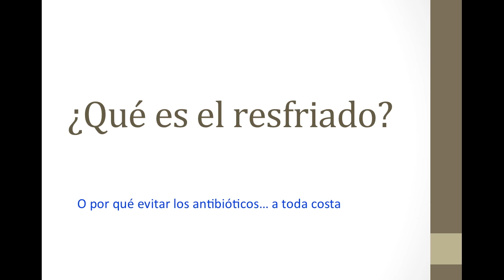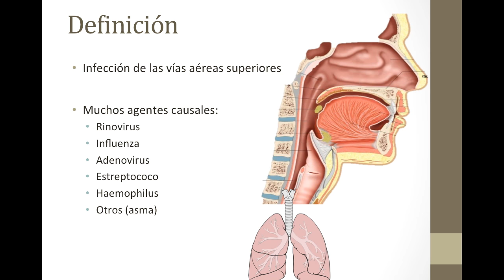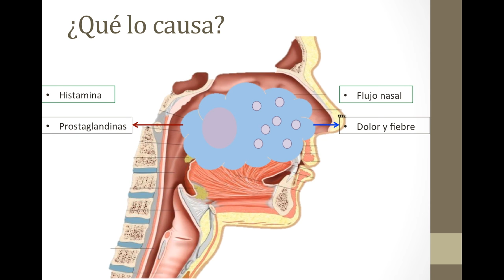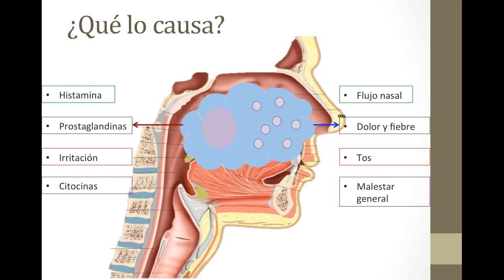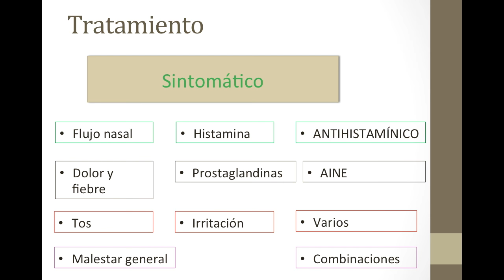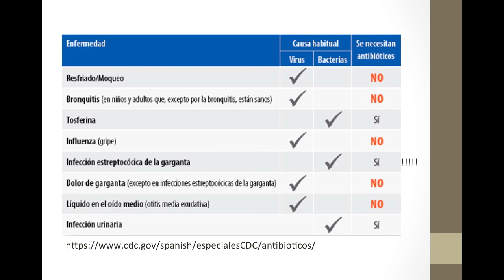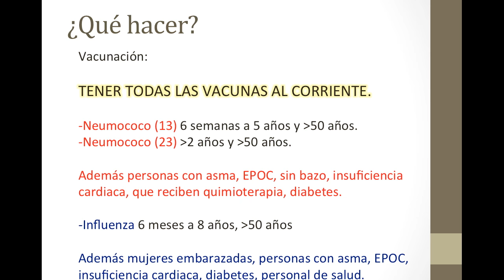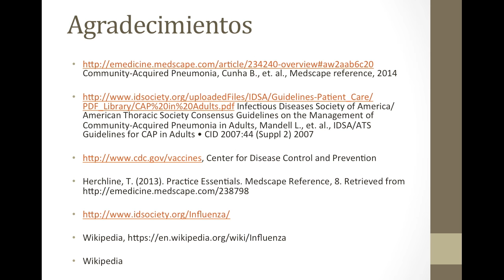¿Qué es la gripa y cómo quitar los síntomas?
Esta enfermedad tan común en el mundo usualmente es tratada incorrectamente con antibióticos, hoy veremos el tratamiento correcto y cómo prevenir que se complique a neumonía.